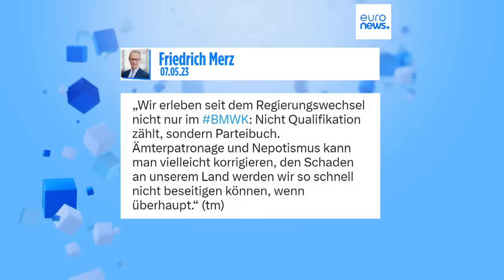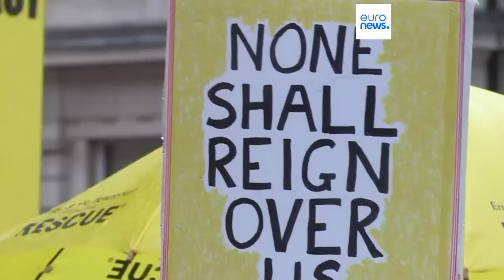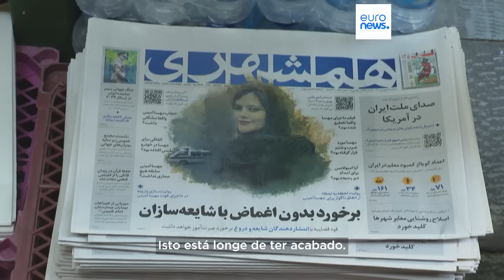As notícias do dia | 9 Maio 2023 - Manhã